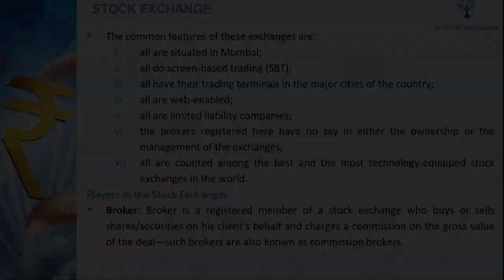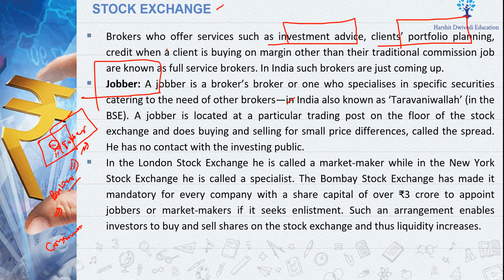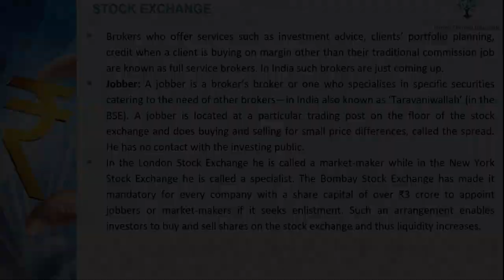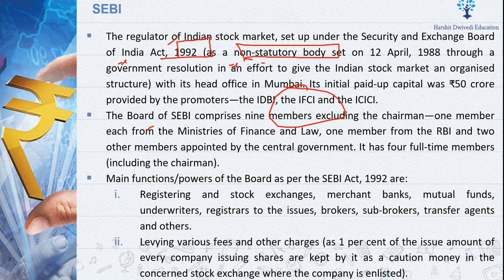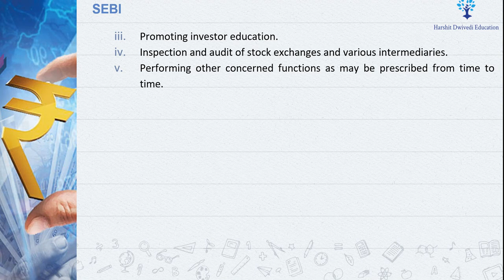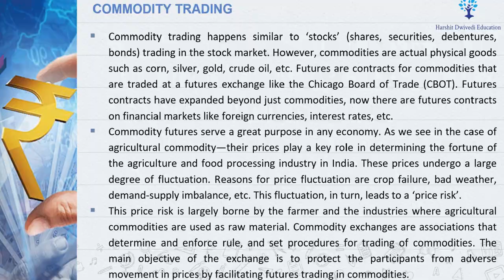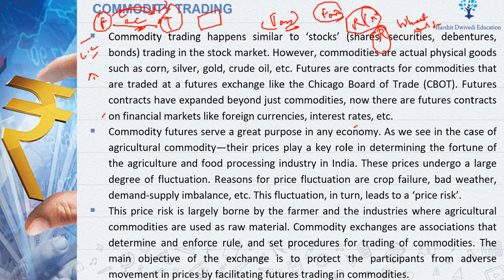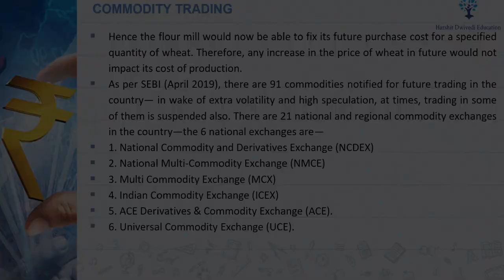(Part 89)Brokers, Jobbers, Role of SEBI, Why & How Commodity Trading/Futures happen, Comm. exchanges